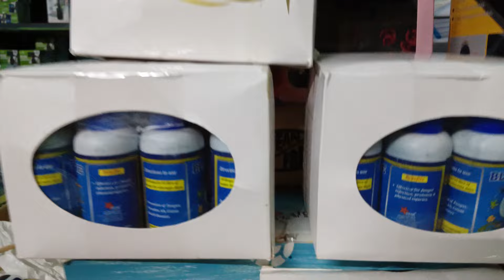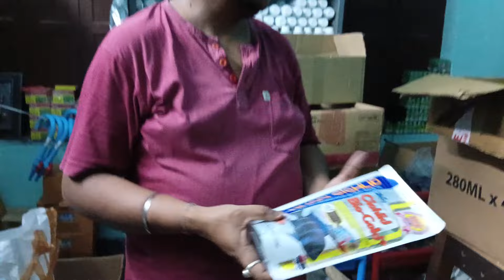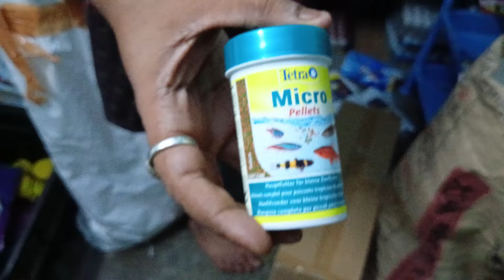Shocking Secrets of Rishra's Exotic Fish Shop 🐠🐟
aquarium shop in whitefield
wholesale aquarium fish in kolkata
kolkata aquarium fish shop
aquarium fish for sale
aquarium fish price 2023
2 feet aquarium best fish
fish shop home delivery
Ankurhati fish market
Ankurhati aquarium fish price
Ankurhati aquarium fish market
Ankurhati aquarium accessories
Ankurhati Dog Market
Ankurhati bird market
Ankurhati bas stop
Ankurhati haat
Ankurhati check post
Ankurhati aquarium plants light market
ankurhati howrah
Alina fancy haat
Alina fancy haat Ankurhati
konnagar fish market
konnagar Dog Market
konnagar Bird market
konnagar Pet market opening time
shop visit
hooghly pet market
fish shop
aquarium shop
aquarium shop visit
fish shop visit
new aquarium shop
New fish market
kolkata new aquarium
Rup dutta vlogs
fish food
fish
aqueon fish food
tropical fish
fish tank
best fish food
live fish food
aquarium fish
betta fish food
feeding fish
exotic fish tank
raising fish food
exotic fish catching
tropical fish food
fish foods
tetramin tropical fish food
fish food review,diy food for fish
exotic fish aquarium
how to do fish food
natural fish food,fish keeping
aquarium fish food,food for fish
betta fish foods
best aquarium fish food,
live food for fish